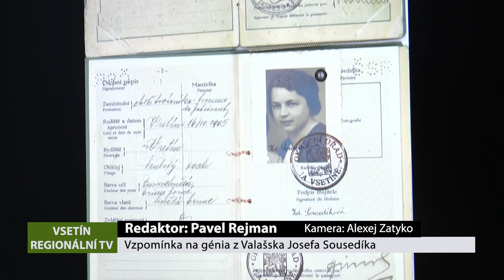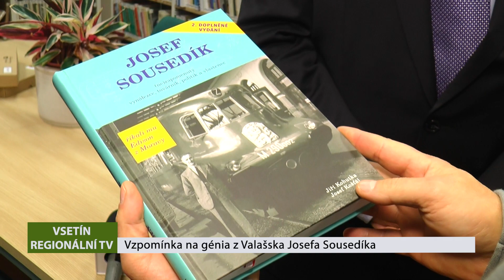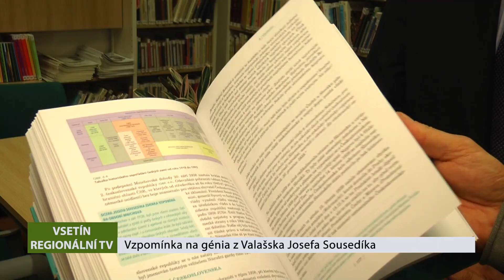VSETÍN: Vzpomínka na génia z Valašska Josefa Sousedíka